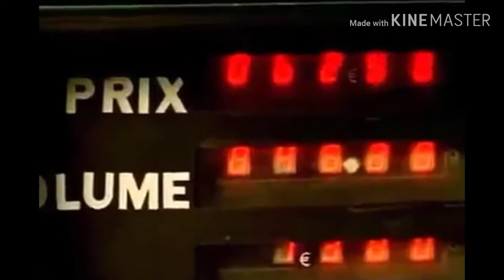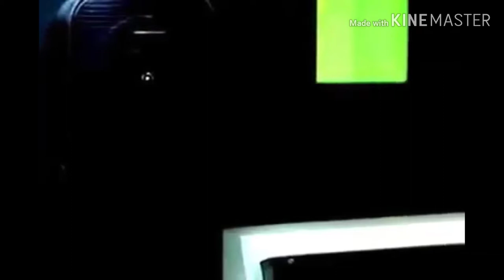Train (mr Bean comedy)